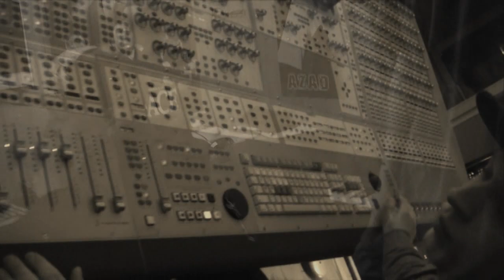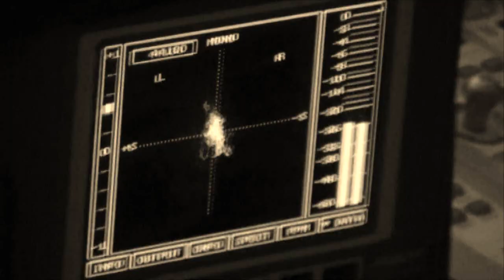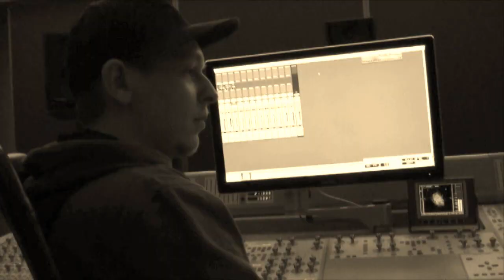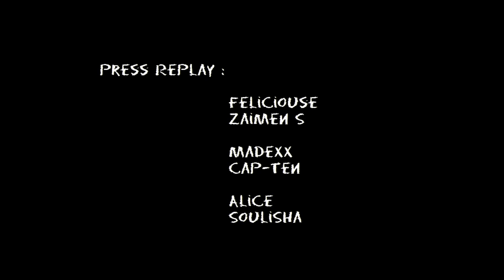Soundsystem At Work - Press Replay [720p]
Die Jungz der VSB (Video-Schnitt-Bude) haben für SAW ein kleines Video erschaffen. Wir freuen uns und hoffen es gefällt!